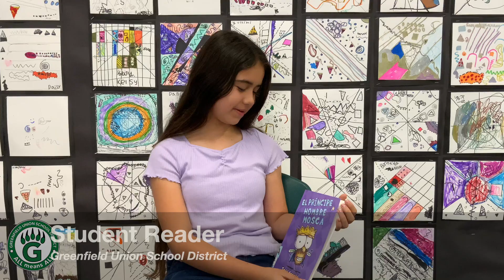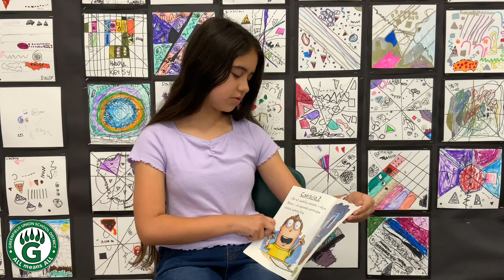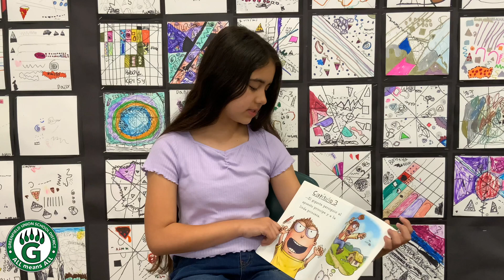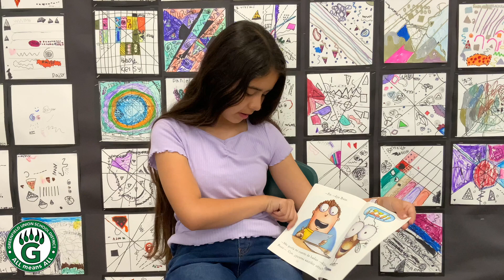GUSD Story Time with Student Reader - September 20, 2024